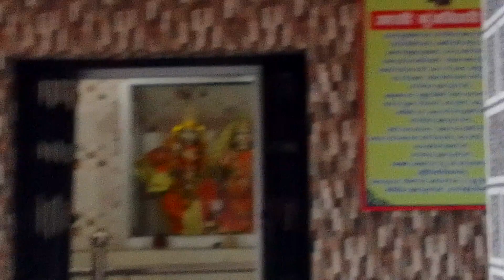APNA#PAN/INDIA2590+ GRACE OF BABA72 LOVE MYUK13 GATEWAY DEO BHUMI HAT KALIKA